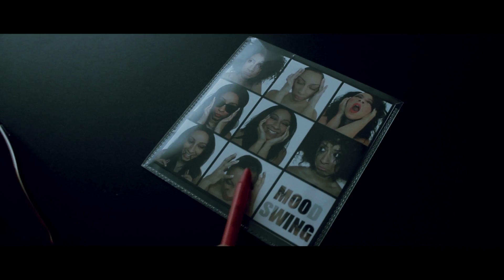Mighty - 'Moodswings' (Official Video)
This is the official video for the title track 'Moodswings' which is taken from Sheffield artist Mighty's brand new mixtape in May 2013 called 'Moodswing'. You can get a FREE copy of her mixtape here!

Directed by Mighty.
Filmed by Will Fidler & Gary Scaife.
Edited by Will Fidler.
Produced by Coco.